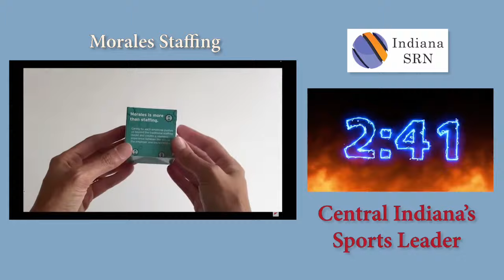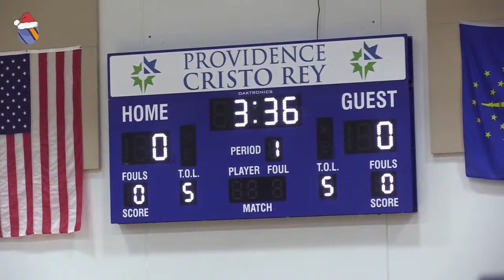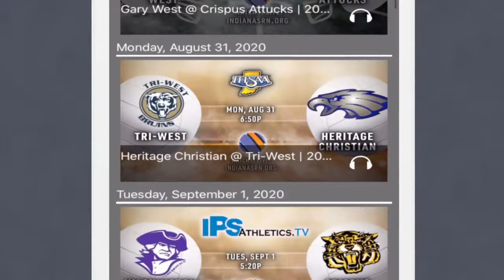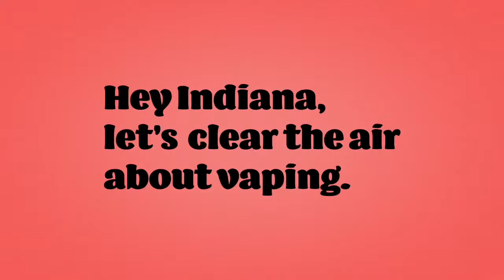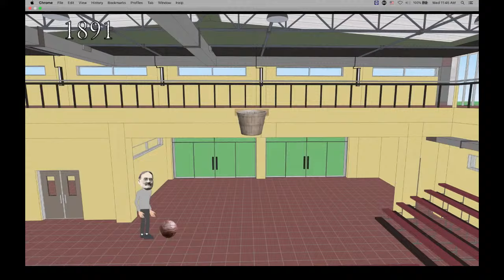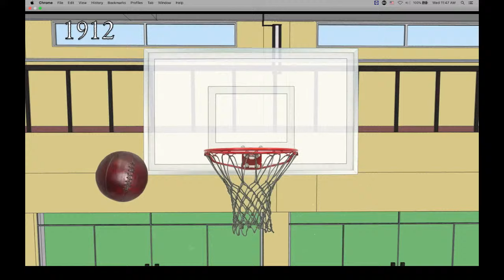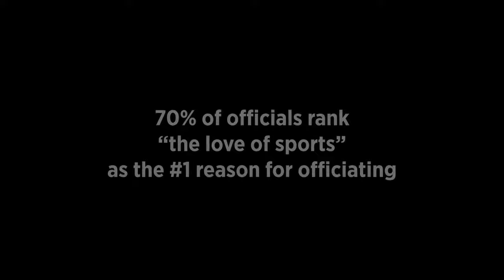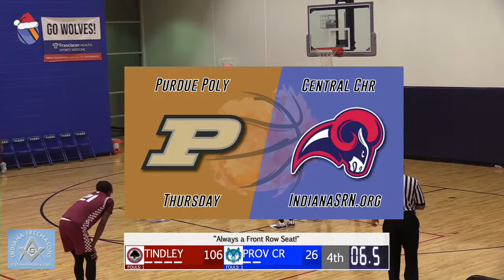Tindley vs Providence Cristo Rey IHSAA Boys Basketball